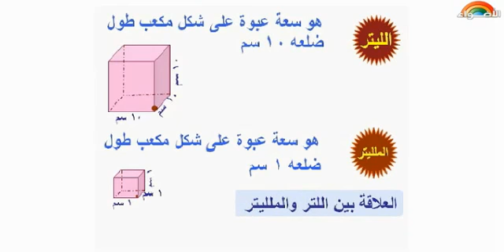الوحدة الثالثة " القياس " - السعة - الفصل الدراسي الثاني